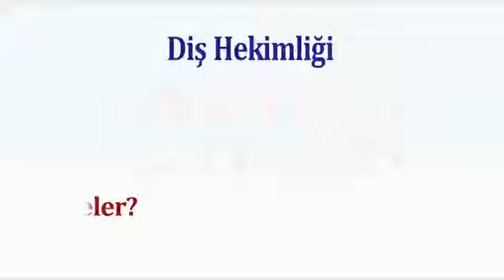Diş Hekimliğinde Okumak Zor Mu?